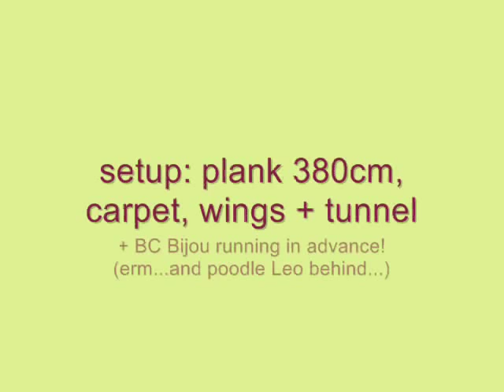RC Silvia Trkman Lesson 1 run studies XX 20.Jun.2012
Border Collie Puppy Malaika (7 months) slow motion run studies for running contacts (method Silvia Trkman) 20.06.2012, evening
Tasks: runs on planks (2x120cm, 1x140cm MDF) with marked contact zones
( plank was still covered with carpet in order to get the dog used to the harder underground)
3m on the right: 1 short tunnel(1m)
Dog waiting restrained 2m before the tunnel; Melinda and other dog (BC Bijou) running in advance